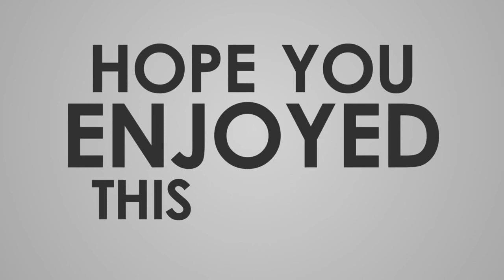Musu Musu l The Himalayan Band X Hemanta Rai - Cover Song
Hey Friends, After Long Gap Here I came back with a cover song of one of the famous song of the old popular band THE HIMALAYAN as a Tibuted To Late Norden Tenzing ( The Himalayan Band)
Original Singer / Lyric / Composer Of The Himalayan Band ( Norden Tenzing )